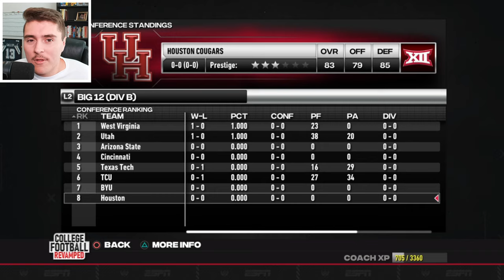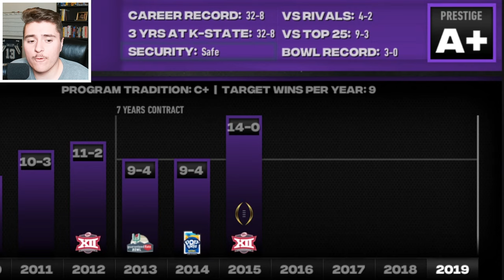I Rebuilt Kansas State... Poptarts Bowl to National Championship!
I rebuilt Kansas State my Alma Mater in NCAA Football 24, college football revamped. After coming off a Poptarts Bowl Championship, the mission was simple, turn this team into a National Championship contender within 5 years... and who knows, maybe win another Poptarts Bowl along the way. To make it more challenging, we had to replace our wide receivers with Kennesaw State Owl receivers!